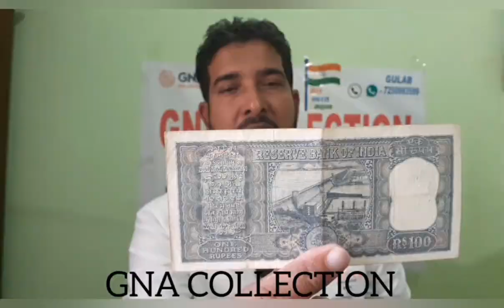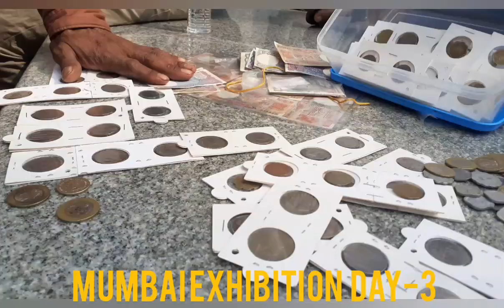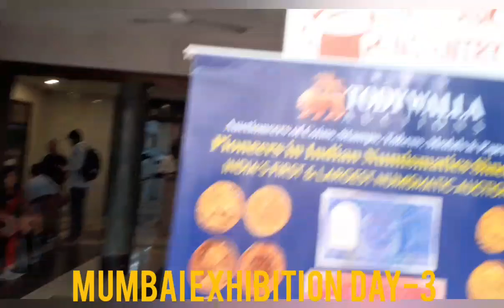Mumbai Exhibition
Hello All dear friends Mumbai Exhibition day-1|Live with us Mumbai coins and notes Exhibition. Date=2/3/4/December 2022

WELCOME All dear friends Live with

Mumbai Exhibition day-3